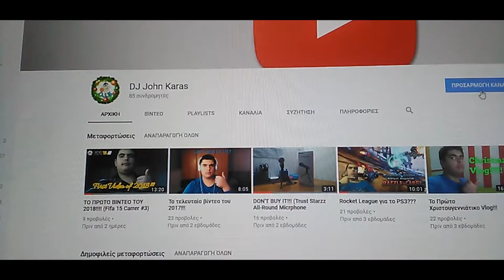Καλωσορίσατε στο κανάλι μου!!!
Μετά από πολύ καιρό επιτέλους έκανα και εγώ το trailer του καναλιού...

Video Hardware and Apps:

Video Editor: Sony Vegas Pro 11 (32-bit)
Thumbnail Editor: LogoPit Plus
Audio Editor: Audacity 2.2.0
Camera: TP-Link Neffos C5L Rear & Front Camera
Webcam Camera: Creative live cam Sync HD
Video Recorded at: 720p 25,000fps
Video Rendered at: 1080p 24,000fps
YouTube Livestream App: YouTube App
Facebook Livestream App: CameraFi Live
Instagram Livestream App: Instagram Stories